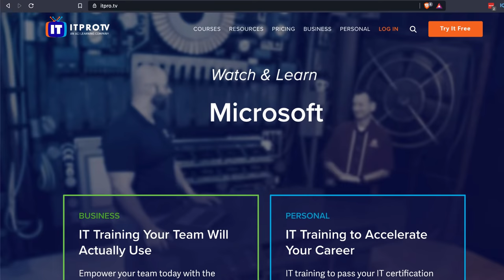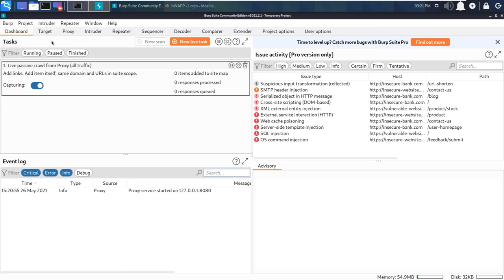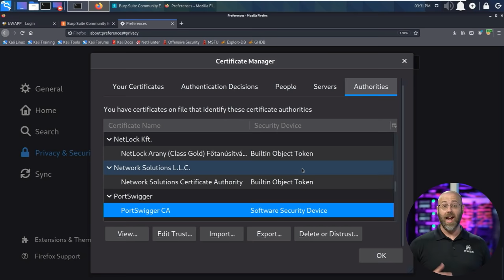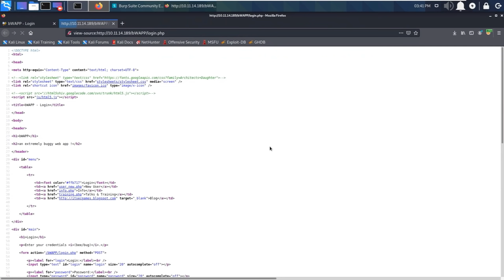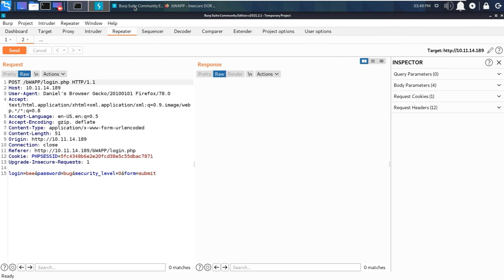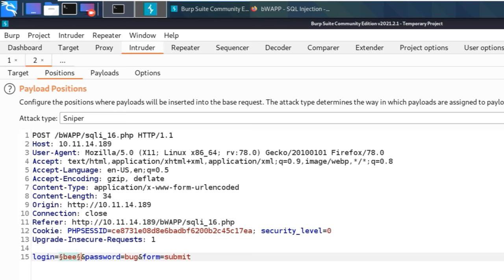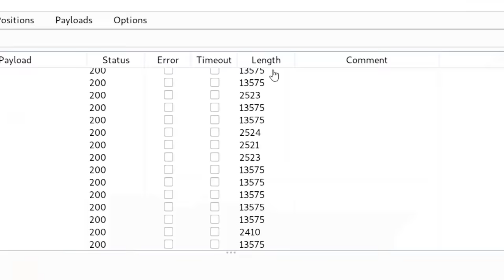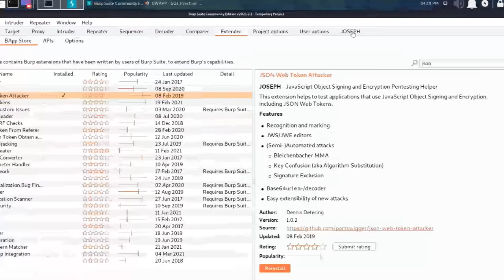burp suite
Learn the basics of burpsuite. Start using Burp with web applications.

Menu:
0:00 ▶️ What is Burp Suite is designed to do
0:35 ▶️ Introduction
1:12 ▶️ Versions of Burp Suite
2:04 ▶️ How does Burp Suite fit into Kali Tools
4:39 ▶️ Lab Demo
5:20 ▶️ What are we doing?
5:45 ▶️ Start BurpSuite
8:28 ▶️ GUI: Lots of stuff!
9:00 ▶️ Where to start
10:44 ▶️ Foxy Proxy
14:05 ▶️ Filter scope of information
15:07 ▶️ Burp Suite HTTPS / Certificate install
19:00 ▶️ Clear history
19:57 ▶️ What is Burp not designed to do
22:02 ▶️ Recommend courses
23:24 ▶️ Request and Response information
29:50 ▶️ View login information
32:01 ▶️ Repeater
35:01 ▶️ Manipulate website with repeater
41:55 ▶️ SQL Injection using intruder
46:30 ▶️ Sniper
49:34 ▶️ What is fuzzing
50:23 ▶️ SQL fuzz
55:24 ▶️ SQL Injection result
59:07 ▶️ Decoder
1:01:20 ▶️ BApp Store (Extender)

burp suite tutorial
how to use burp suite
kali linux
burp suite kali linux
ceh
oscp
itprotv
ejpt
cissp
ceh v11